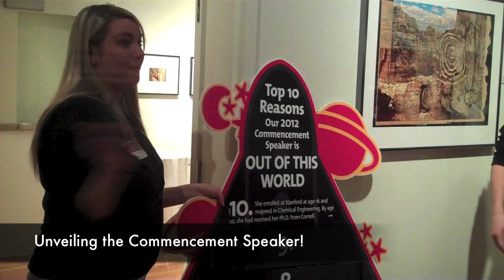OWU Students Celebrate: 112 Days Until Graduation!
Ohio Wesleyan University senior Becky Smith produced this video with highlights from the "112 Day" event, which is held each year to celebrating the upcoming Commencement on May 13.